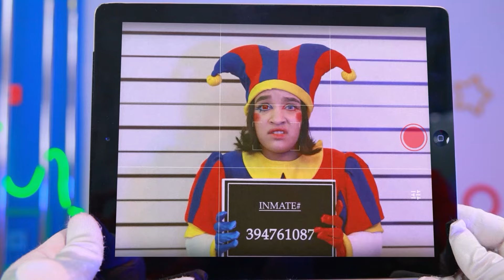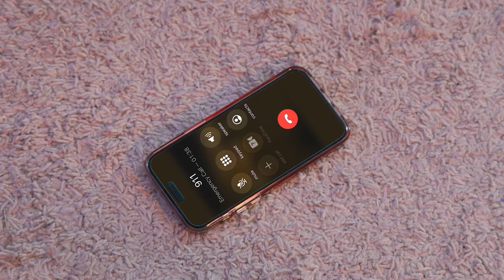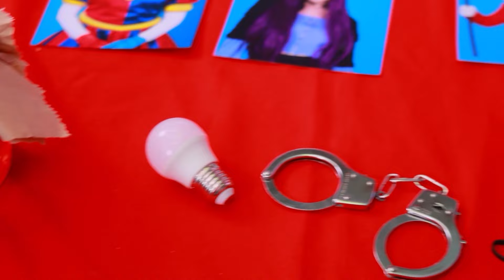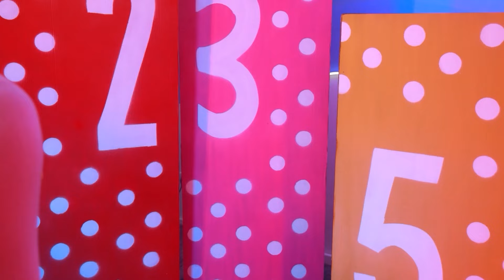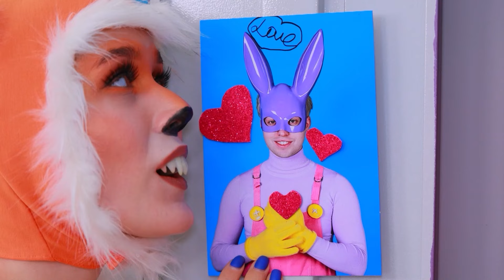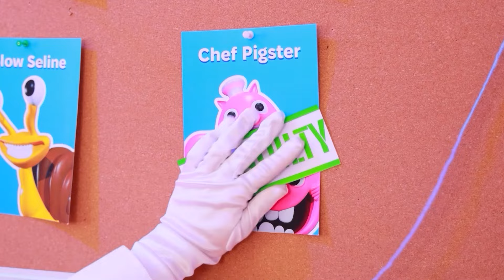Ми збудували таємний будиночок! Помні та Раґата − в реальному житті!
Раґата та Помні стали хлопцями! | Увімкніть УСІ сповіщення
Переглядай хутчіше відео про те, як ми збудували таємний будиночок! У компанії Помні та Раґати в реальному житті!